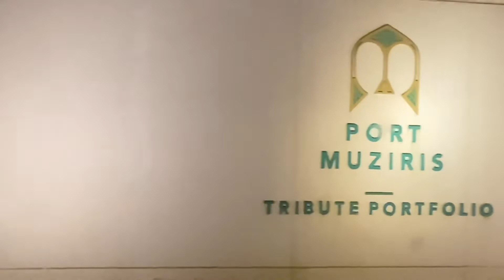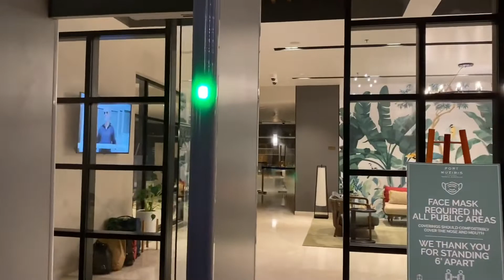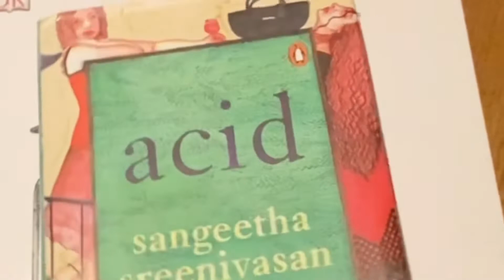Stay At Port Muziris Hotel | Kochi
We had a beautiful stay at Port Muziris Hotel,Kochi.

"Epic Family" is a channel by Mr.Deepak.S and his wife Shilpa.S.This channel will feature everything related to a family.We will upload  music and dance videos and above all you will get videos on fitness tips by Deepak who is a professional bodybuilder.Apart from these we will upload travel videos, cooking videos and review videos on cars and other automobiles too.We have a one year old baby.Her name is Saanvi.
More videos of Saanvi and our interaction with her will be uploaded in her channel.